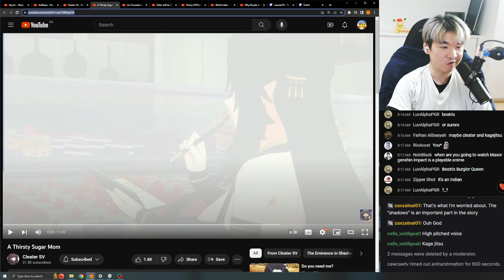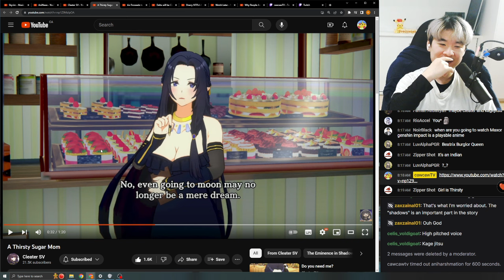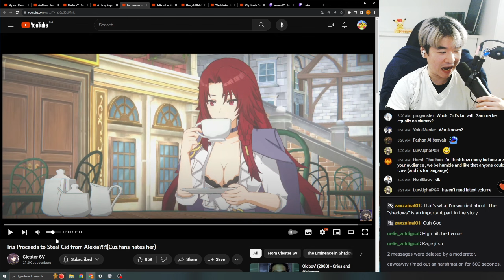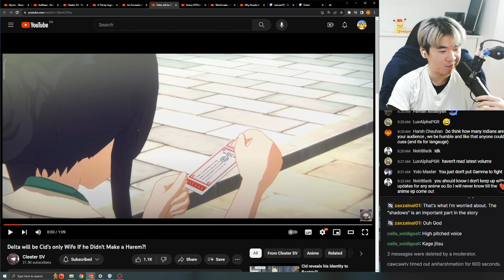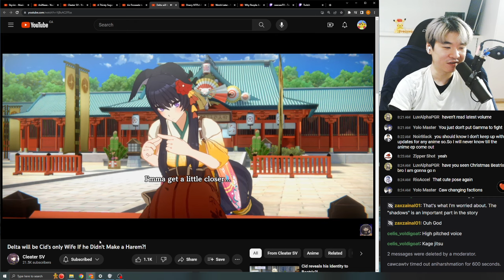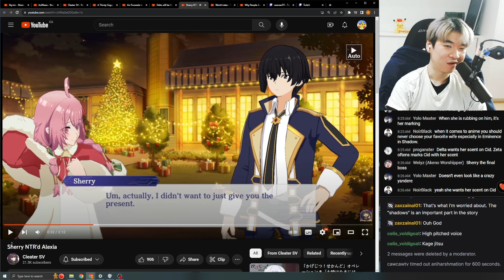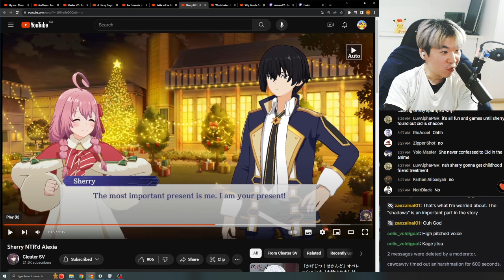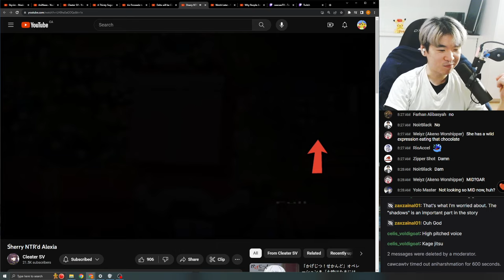Gamma the Thirsty Sugar Momma - Reacting to Cleater SV's Master of Garden Edits | Eminence in Shadow